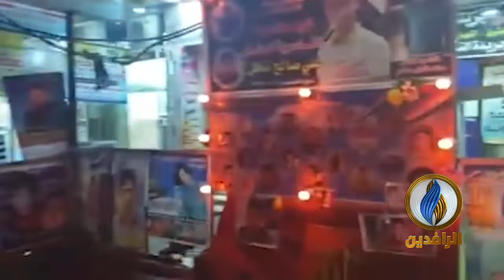تظاهرات ودعوات للإضراب العام في محافظة ذي_قار حتى تحقيق المطالب وإسقاط الأحزاب الفاسدة.